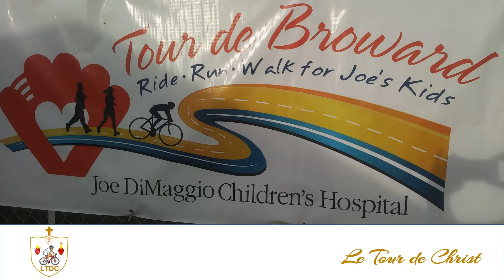2022 - Le Tour de Christ for Tour-de-Broward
2022 - Le Tour de Christ for Tour-de-Broward